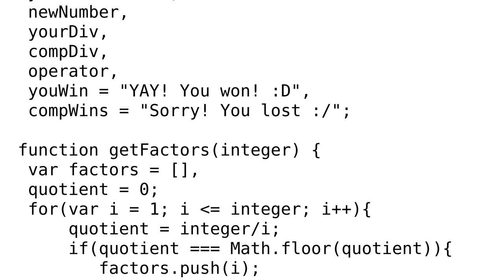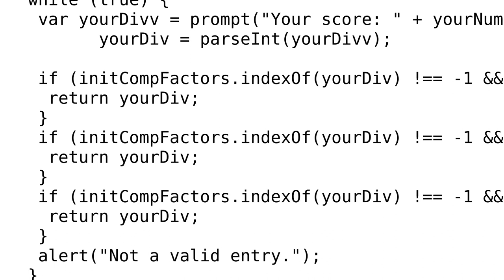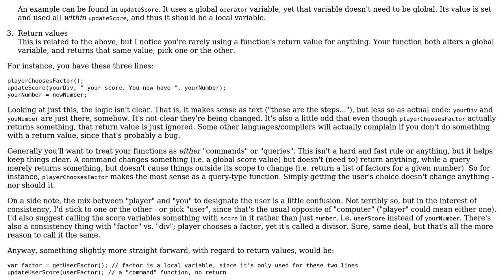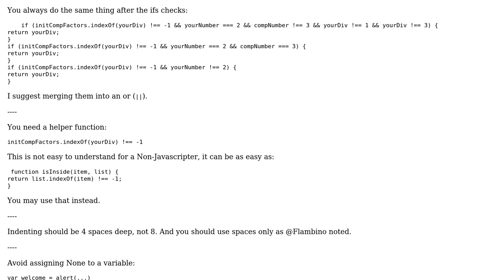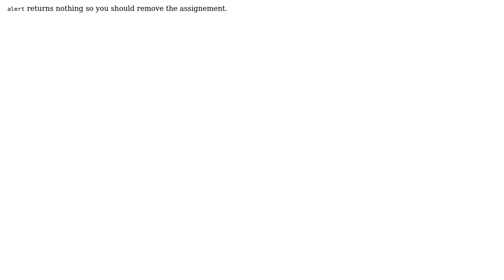Simpler number theory game (2 Solutions!!)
Simpler number theory game

With thanks & praise to God, and with thanks to the many people who have made this project possible! | Content (except music & images) licensed under CC BY-SA | Music | Images & others | With thanks to user Flambino user Chris user Caridorc user 200_success and the Stack Exchange Network Trademarks are property of their respective owners. You are responsible for your own actions.